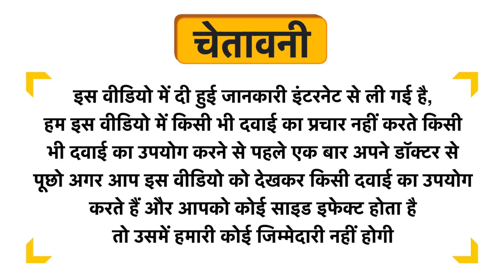Hepta Forte Tablet Uses in Hindi | Side Effects | Dose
Hepta Forte Tablet Uses in Hindi | Benefits | Side Effects | Dose